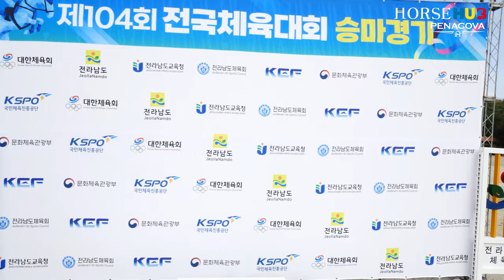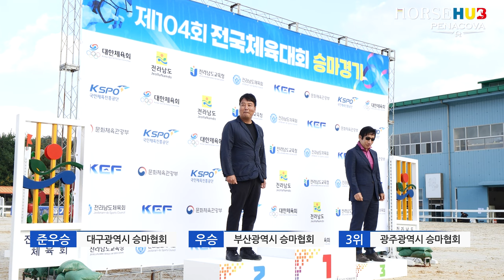2004 아테네 올림픽 출전 선수 황순원의 빛나는 순간, ✨ 전국 체육 승마 대회 준우승!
황순원 선수의 멋진 활약을 담은 영상을 많은 분들이 시청하길 바랍니다.

Instagram penacova
📌 /penacova1990